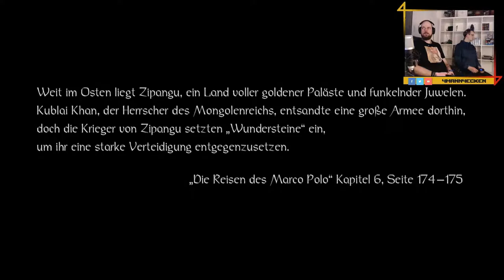Der K(r)ampf beginnt 👺 Let's play Nioh #01 | Level 1 | PS4 exclusive | Deutsch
Wir spielen für euch, fluchend Nioh für die PS4 - zu Gast sind Fabian und Fabian alias Fabse.
Nioh erschien am 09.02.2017 exklusiv für die PS4

Weitere. kommende Projekte:
Yooka-Laylee

Nioh - Let's Play Nioh Deutsch - German/Deutsch/Englisch/English Walkthrough Guide Gameplay
Let's Play - Nioh Deutsch English Gameplay with commentary (German/Deutsch/Englisch/English)